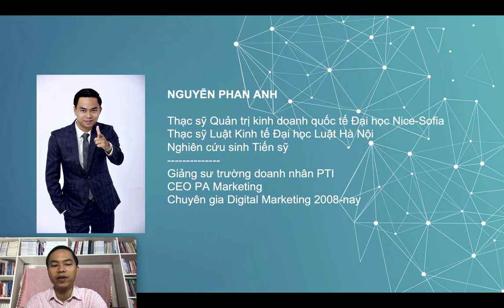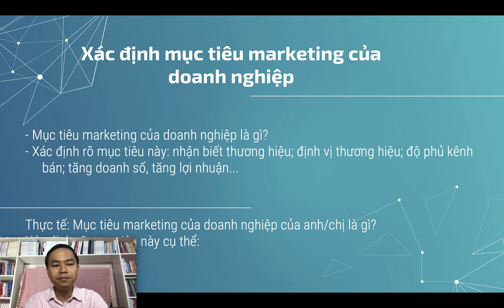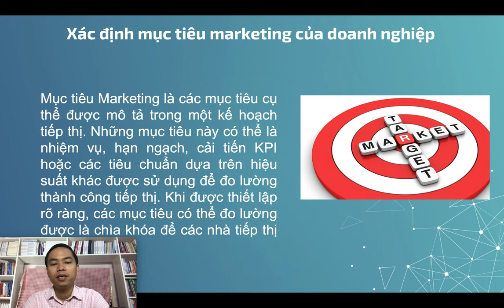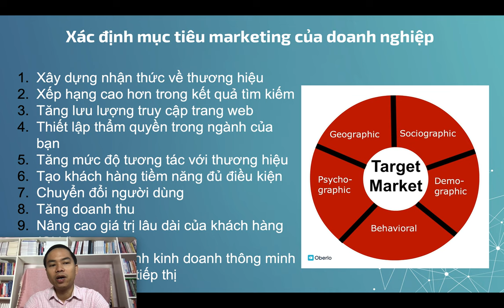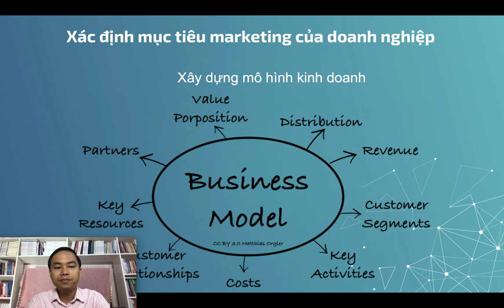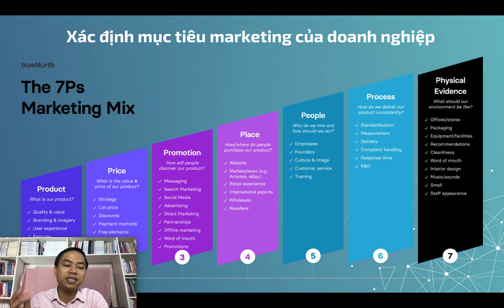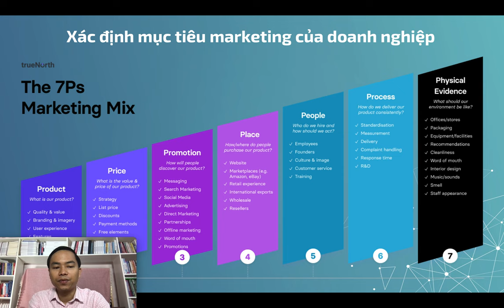Bài 1: Xây dựng phòng Marketing P1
2.
3. Khóa Học Lập Kế Hoạch Kinh Doanh & Marketing Thực Tế 2022
4. Khóa Đào Tạo Facebook & Tiktok Ads 2022

Trụ sở: 3A/19, 59 Lê Đức Thọ, Nam Từ Liêm, HN